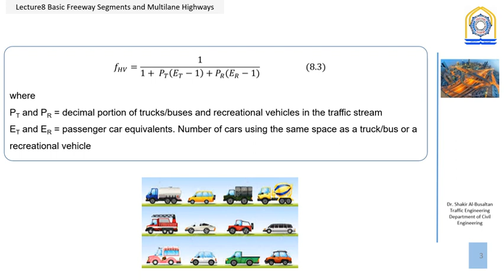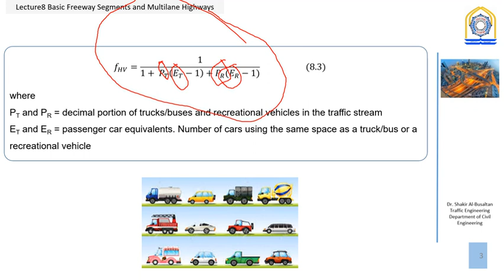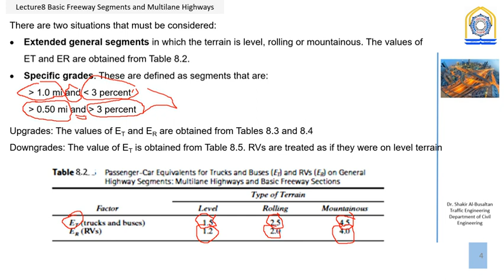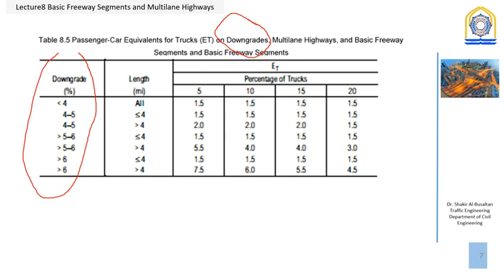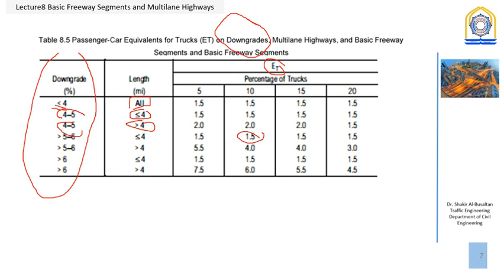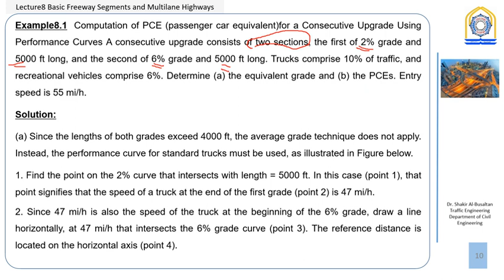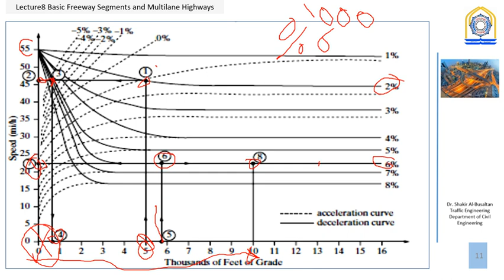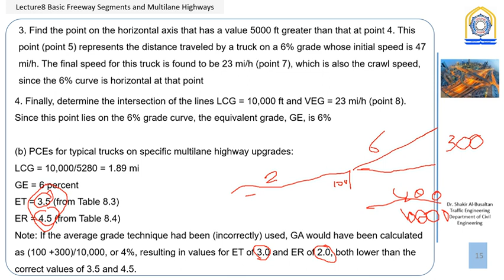Lecture8 2 Basic Freeway Segments and Multilane Highways